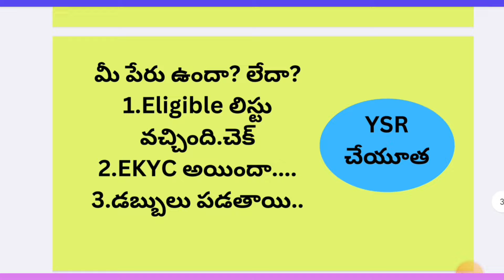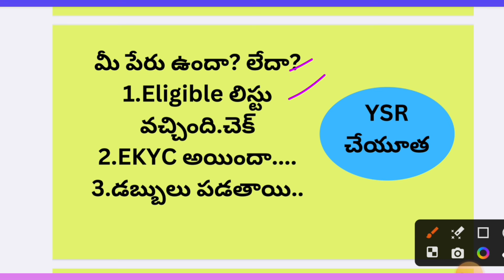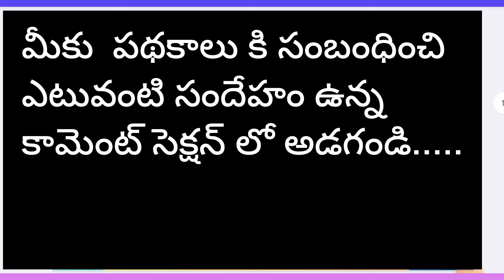YSR CHEYUTHA AMOUNT RELEASE DATEII EBC NESTAM AMOUNT DETAILS#YSR CHEYUTHA UPDATES#EBC NESTAM LATEST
ebc nestam 2024 updates
ebc nestam launch date